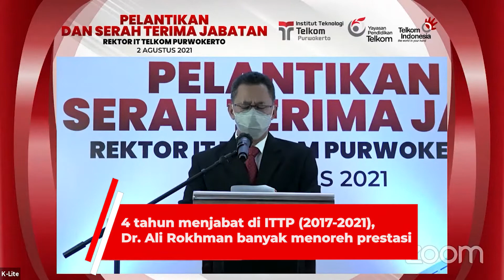Dr. Arfianto Resmi Dilantik Sebagai Rektor Institut Teknologi Telkom Purwokerto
Senin, (2/8), telah dilakukan Pelantikan dan Serah Terima Jabatan Rektor Institut Teknologi Telkom Purwokerto Periode 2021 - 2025. Dr. Arfianto Fahmi, S.T., M.T., IPM adalah Rektor terpilih yang resmi menggantikan Dr. Ali Rokhman, M.Si. Setelah genap 4 tahun menjabat sebagai Rektor ITTP periode 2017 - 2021, Dr. Ali Rokhman, M.Si, mengakhiri masa jabatannya dan kembali mengabdi sebagai dosen di Universitas Jenderal Soedirman Purwokerto.

Acara Pelantikan dan Serah Terima Jabatan Rektor yang diselenggarakan secara virtual melalui Zoom Meeting dan Youtube ini, turut dihadiri oleh Bp. Ir. Sindhu Aryanto (Ketua Yayasan Pendidikan Telkom); Prof Dr. Ir. Muhammad  Zainuri, DEA (Ketua LLDIKTI Wilayah VI Jawa Tengah); Ir. Achmad Husein (Bupati Banyumas); serta Prof. Dr. Ir. Suwarto, M.S. (Rektor Unsoed).